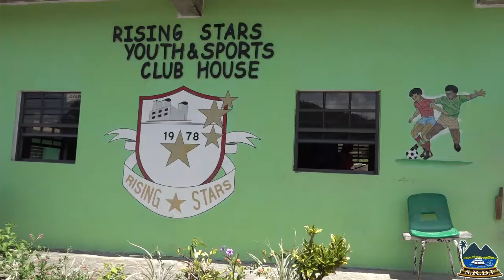Member of Parliament Initiates Community-Enhancing Project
Approximately 80 households in the community of Palmiste, Soufriere will benefit from a roofing project. This initiative will see the replacement of all old roofs in the community, while simultaneously creating employment for residents of the area.